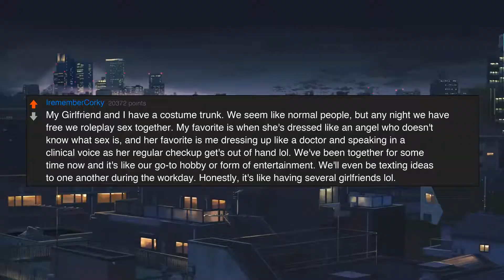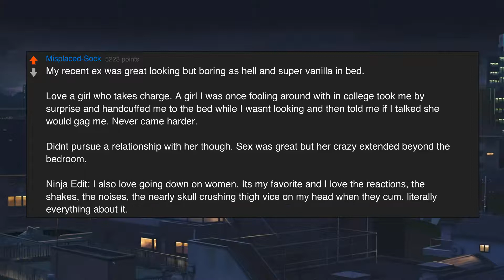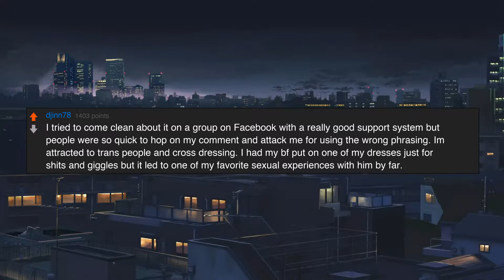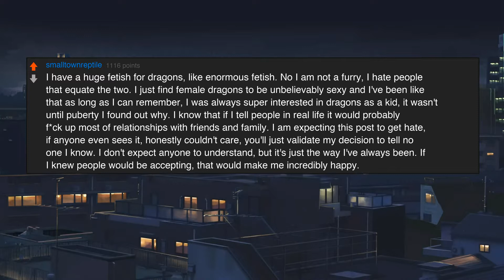What fetish will you keep a secret from the people you know IRL?